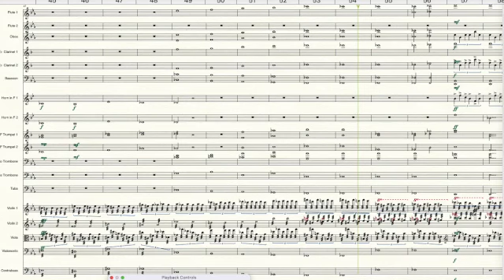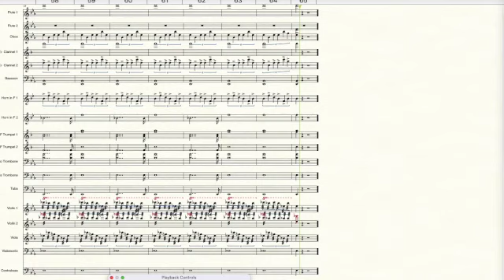Bruckner 4 Finale edit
Trumpets in Bb
Bones Bass Clef[not alto]